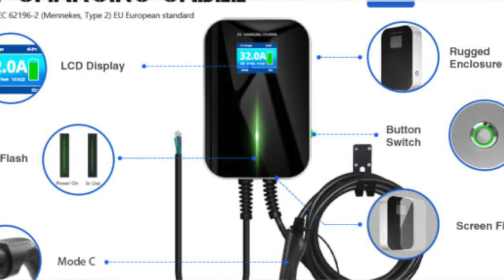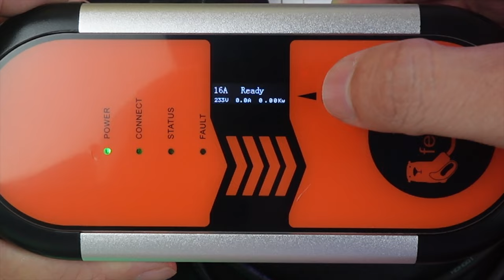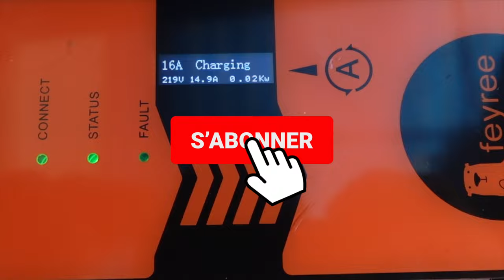Chargez votre voiture électrique en Un Clin d'Œil avec ce Chargeur Portable Feyree à moins de 100€!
Plongez dans l'univers de la recharge électrique avec le chargeur maison EV portable Feyree. Une solution rapide, efficace et abordable pour tous!
Lien vers le chargeur
Lien vers le sac de transport
Lien vers le support murale

By GLG